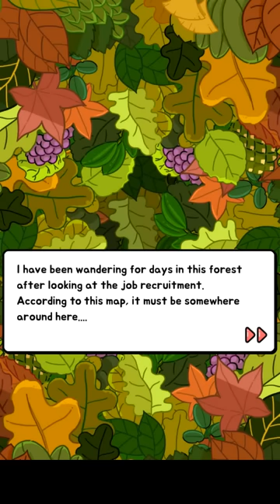Hamster Kingdom - Android Gameplay HD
Hamster Kingdom by Malang Studio Co. Ltd
★Brand-new clicker game! Welcome to Hamster Kingdom!★
Stay away from out-of-date games!
Help golden-hamster, Cheeze, and build your own hamster kingdom!
★Synopsys★
Deep in the forest, there once was ambitious golden-hamster to build his own kingdom.
One day, he found a magical tree in the middle of forest.
It was 'tree of abundance', which had never ending acorns and nuts.
He decided to build an kingdom using this tree!
To infive his friends and to hire a housekeeper, he puts on a job recruitment...
Help Cheeze to build his own hamster kingdom!
- Acorns? Just tap it~! Level up your hansters to collect even more acorns!
Collect cute and unique hamsters!
- Make your 'tree of abundance' richer by collecting more than 30 types of hamsters!
Collect unique items and treasures for your hamsters!
- Go on an adventure with your hamsters!
The real game starts with 9 hamsters! Enjoy your time with hamsters!
- From "Mini-game" to "Costume play"!